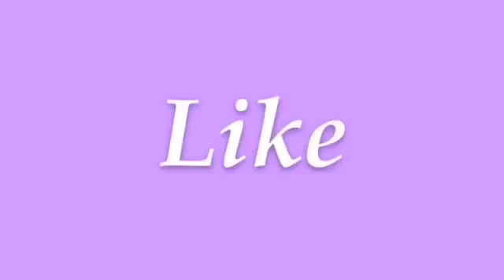The Title Toolkit